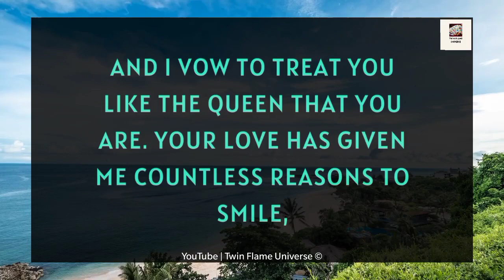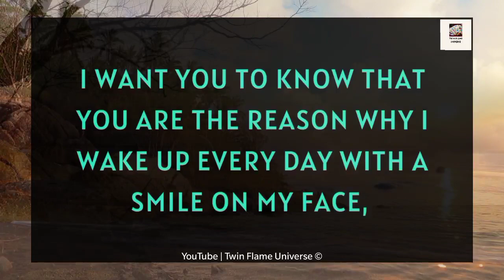DM Message 😭💌| Please Listen To Me, Babe 📝💍🙏👰💘✨🌹 23 July 2023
RELATED QUERRIES :
divine masculine
dm tarot
twin flame channeled messages
dm df
dm to df channeled love messages
divine feminine
dm to df twin flame
twin flame..